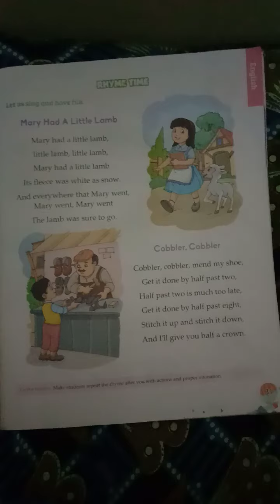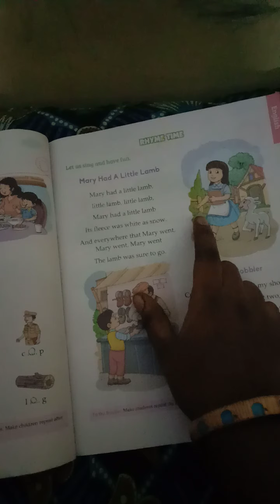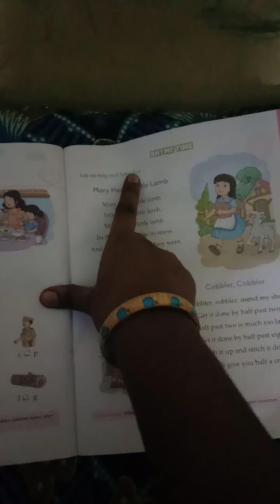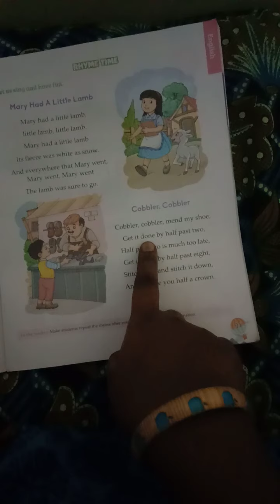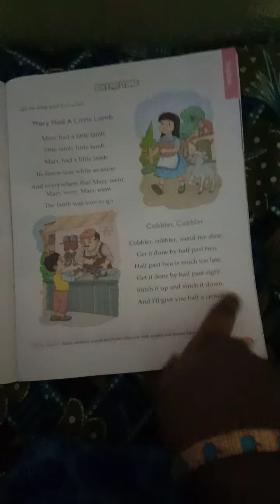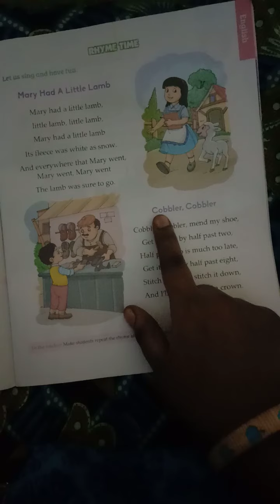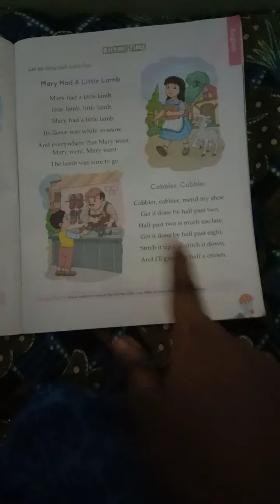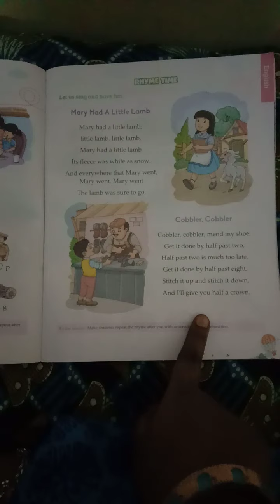Mary had a little lamp rhymes and meaning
Mary and complete rhymes